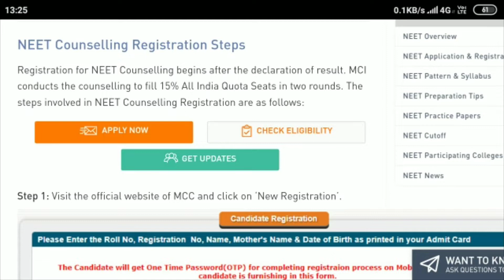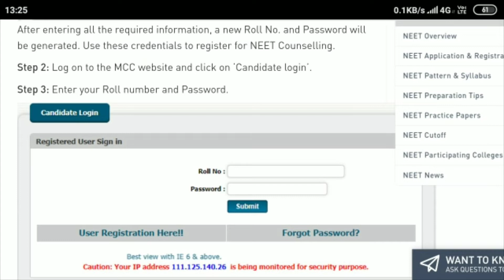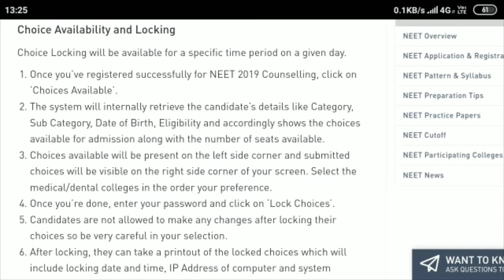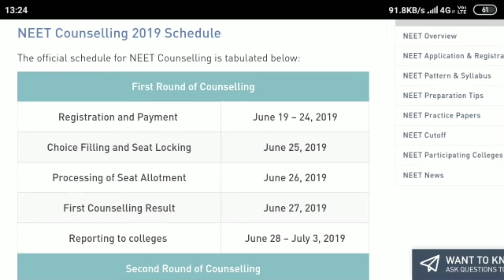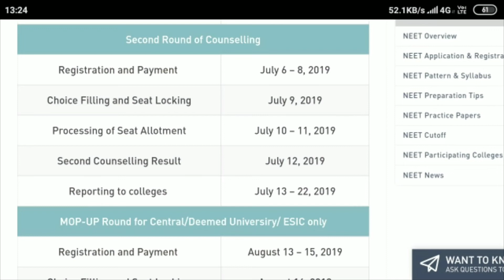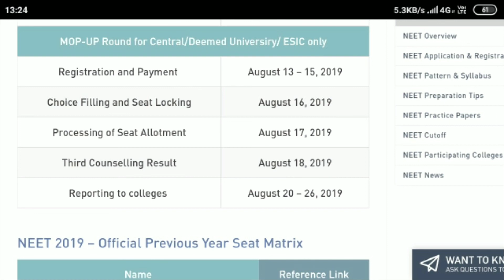NEET 2019 Counselling Procedure | NEET 2019 All Counselling Dates,NEET UG Counselling Filling Choice